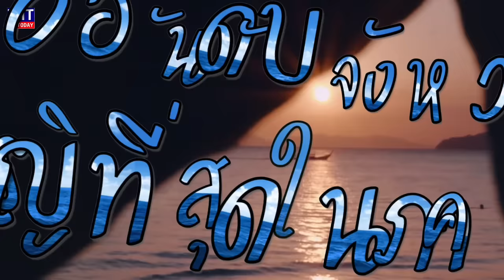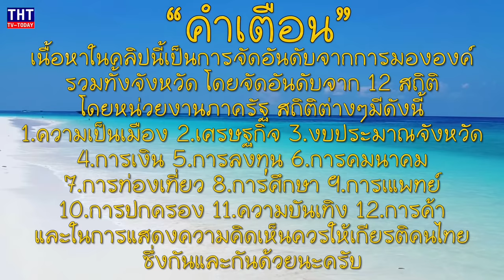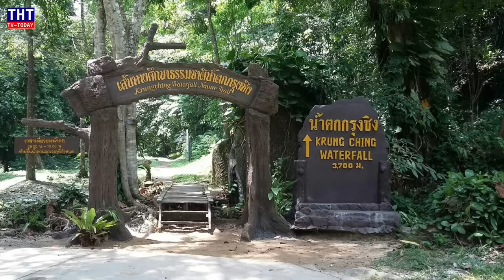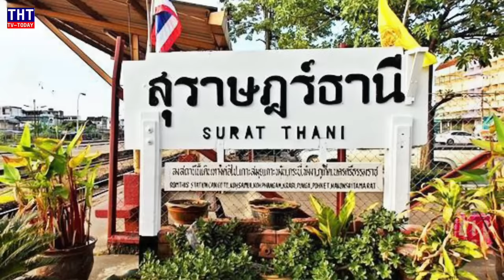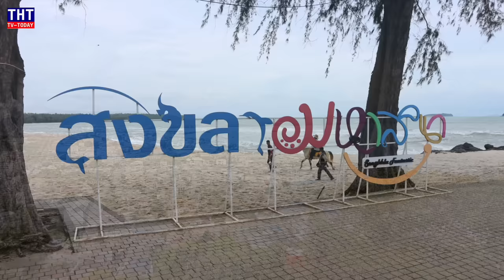10 อันดับ จังหวัดที่เจริญที่สุดในภาคใต้ (Top 10 most prosperous provinces in southern Thailand)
คลิปนี้ THT TV จะจัดอันดับ จังหวัดที่เจริญที่สุดในภาคใต้

จะมีจังหวัดอะไรติดเข้ามาบ้าง ..?
เพื่อนๆอยู่จังหวัดไหนคอมเม้นต์ด้านล่างวีดีโอนี้บอกด้วยนะครับ
(Top 10 most prosperous provinces in southern Thailand)

ถ้าชอบผลงามของทางช่องเรา อย่าลืมกด Like กด Subscribe เพื่อเป็นกำลังใจให้ทางช่องด้วยนะครับ ขอบคุณครับ